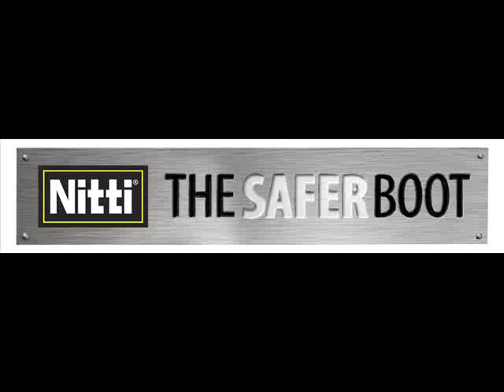Nitti Safety Shoes - Mid Cut Range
Nitti safety boots provide the highest safety, amazing comfort and great durability. For all your work shoes and work boot needs, pick a Nitti safety shoe.